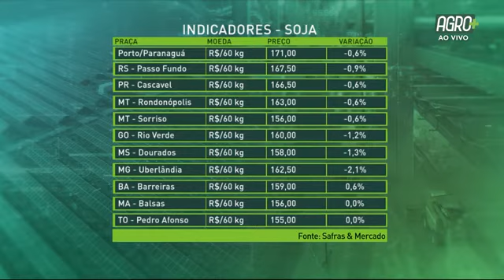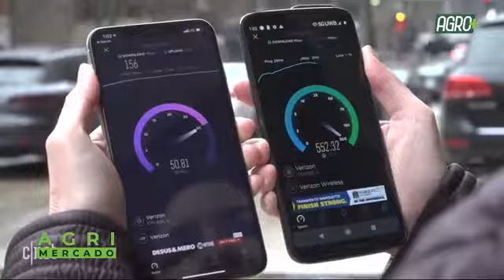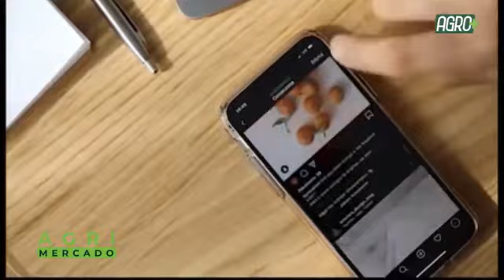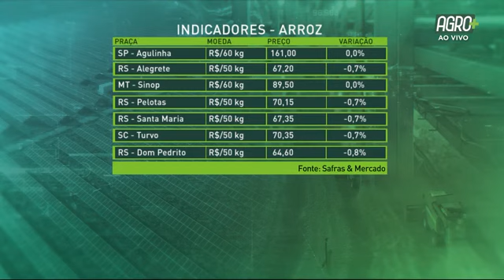Agrimercado com o agrometeorologista Marco Antonio dos Santos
No Agrimercado desta segunda-feira (01) Silmar César Müller entrevistou o agrometeorologista da Rural Clima, Marco Antonio dos Santos, que fala sobre o clima nas principais regiões produtoras do país.